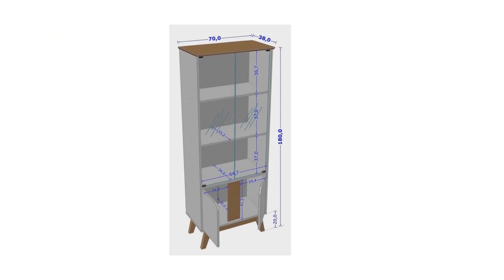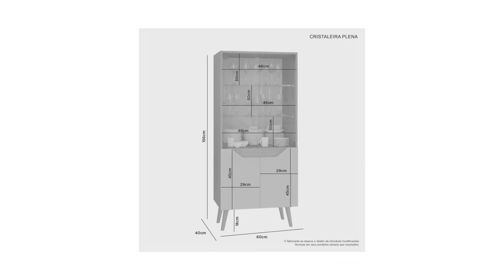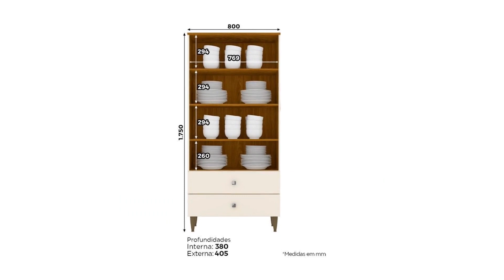MÓVEIS PARA SALA DE JANTAR NAS AMERICANAS COM OFERTAS E DESCONTOS CORRE PRA CONFERIR SALA DE JANTAR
*SALA DE JANTAR *AMARICANAS *OFERTAS *PROMOÇÕES